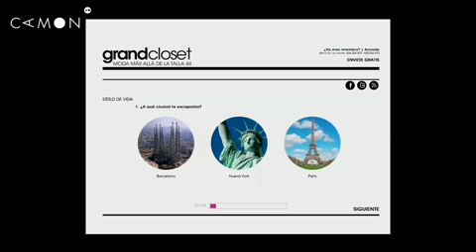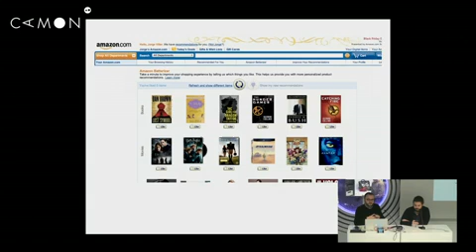Nuevas tendencias del e commerce Mobile clip11